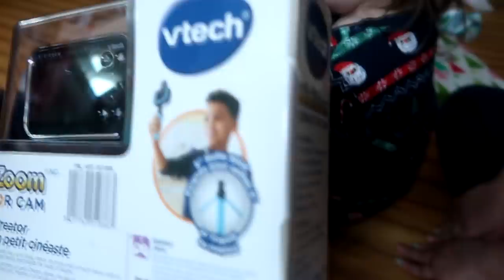Ponies For Christmas!